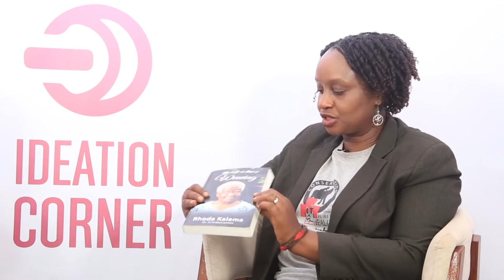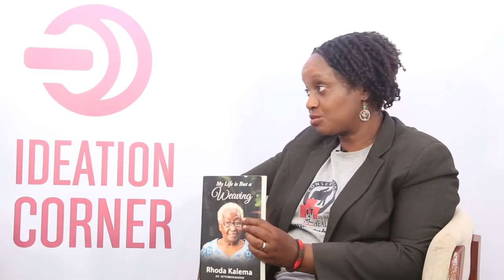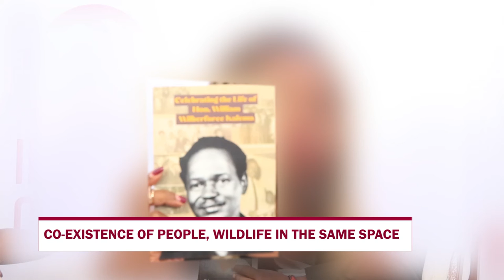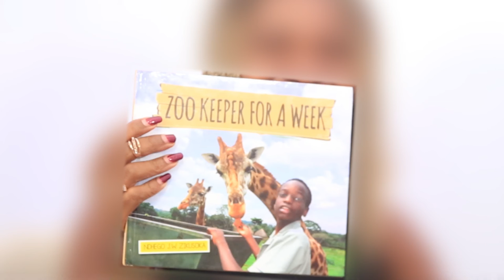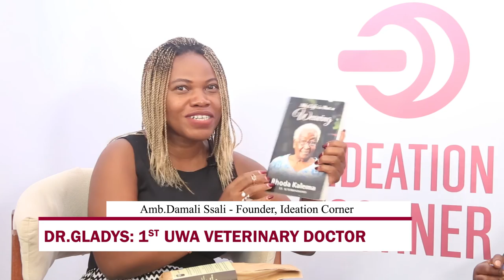EP55 Dr Gladys Kalema Zikusoka talks Conservation of Mountain Gorillas Through Public Health